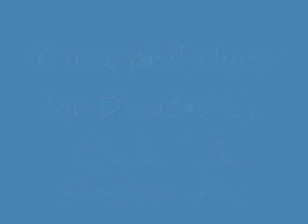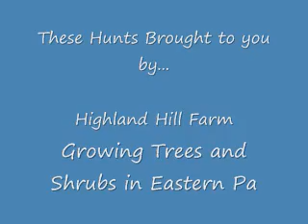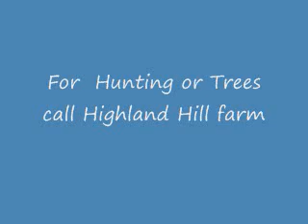Huge Tractor on our Ranch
silenced thousands of farm tractors. After inspecting 10000 tractors across the country, 5000 were deemed repairable. Tractor owners are not ...
North Atlantic Area Products and Services    Jul 18, 2007 ... Here are some ways of improving tractor operator safety: Always mount and dismount on a ... Fit and use a seatbelt on tractors with ROPS. ...
ARS | Publication request: Single Wheel Testers, Single Track ...    by T Way - 2009
Also, sensors and instrumentation that have been used on agricultural tractors for determining traction forces and other tractive performance variables of ...
[PDF] Tractor Operator Standard Job #5705-05 WG-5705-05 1 A. Major ...    File Format: PDF/Adobe Acrobat - Quick View
Operates small, light tractors powered by gasoline or electric motors, ... The tractor operator is skilled in manipulating tractor controls for smooth ...